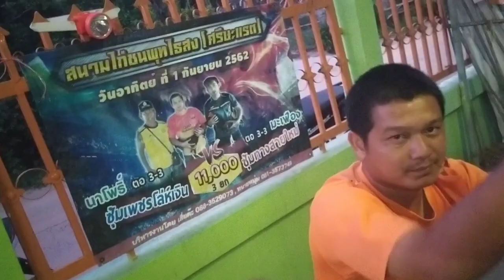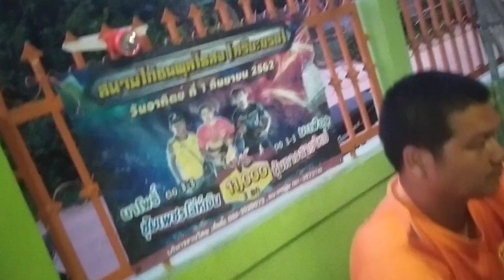Ep59 (บล็อก6หุล) อัดออกมาสวยแล้วแต่ก็ยังแตกนิดนึง เริ่มจะเข้าใจแร้วครับ